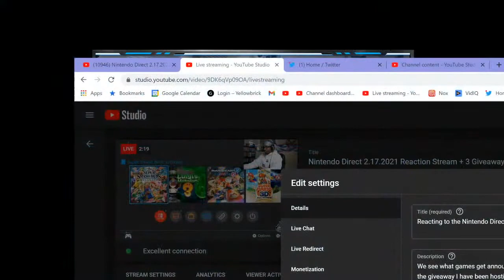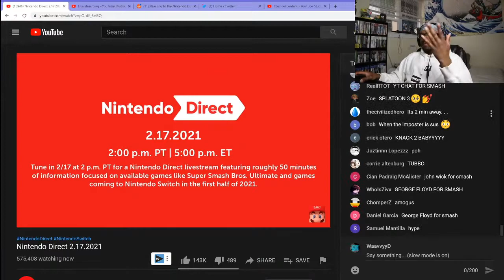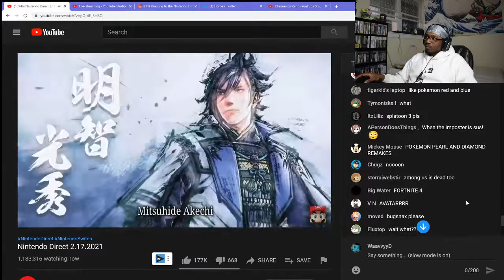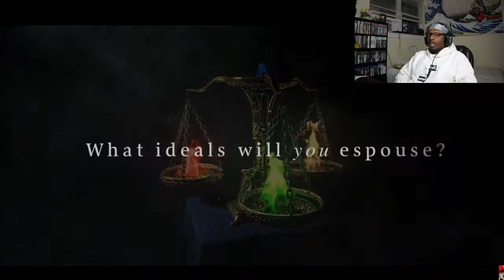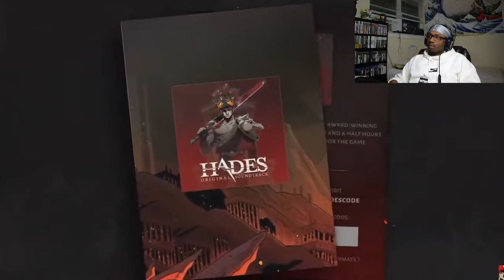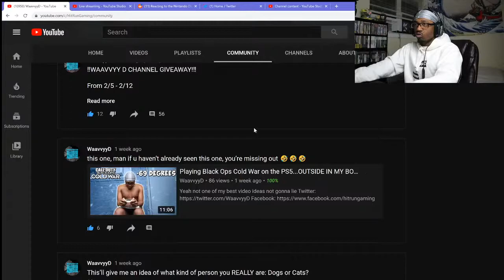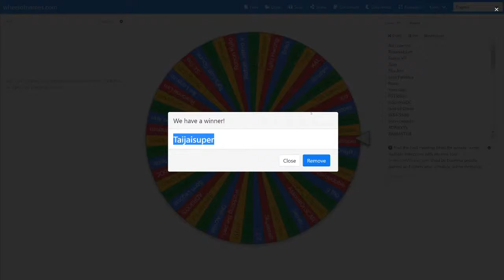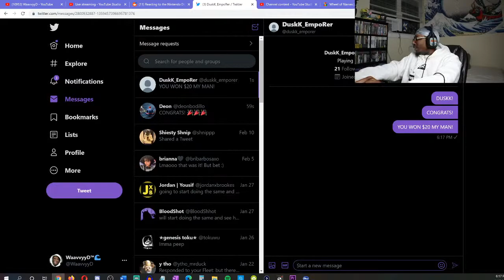Reacting to the Nintendo Direct 2.17.2021 + Announcing 3 Giveaway Winners LIVE!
We see what games get announced today for Nintendo, and I let you all know who won the giveaway I have been hosting on my channel recently.